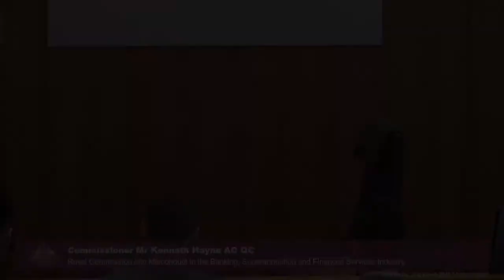Westpac's Head of Specialist Finance testifies at the Banking Royal Commission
[1.16] Phillip Godkin, general manager of specialist finance at Westpac, is being questioned about flex commissions paid by lenders to car dealers, allowing a dealer to set the interest rate on a car loan: the higher the interest rate the larger the commission earnt by the dealer.

Recorded on 21 March 2018 at the Owen Dixon Commonwealth Law Courts Building in Melbourne.

Testimony held during the first round of public hearings on consumer lending practices in Australia at the Royal Commission into Misconduct in the Banking, Superannuation and Financial Services Industry.